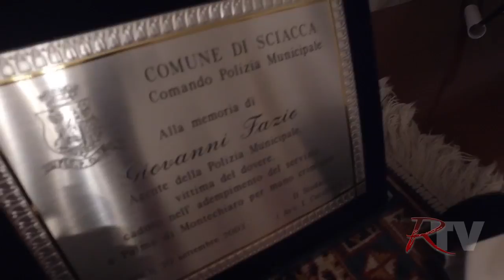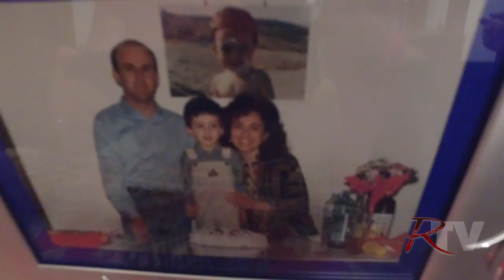Intervista Vedova Fazio